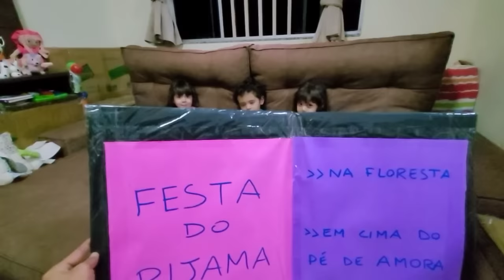FESTA DO PIJAMA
festa do pijama...casa na árvore